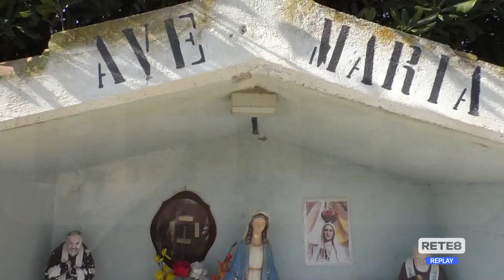Giulianova - Benedetta la nuova statua di San Pio